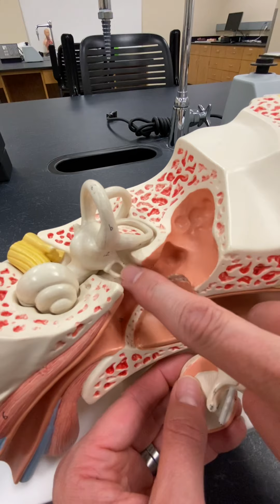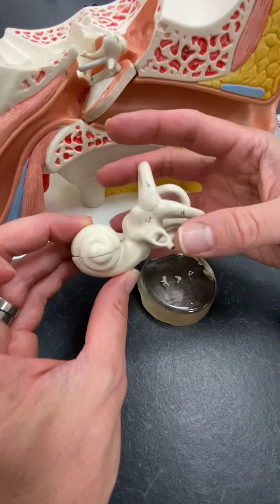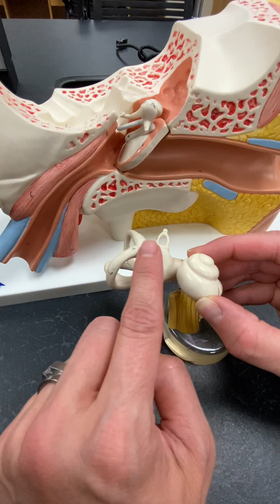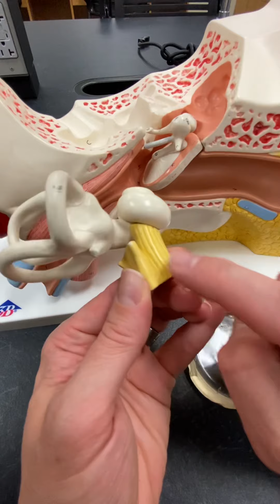8-7 EAR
The anatomical structures of the ear.